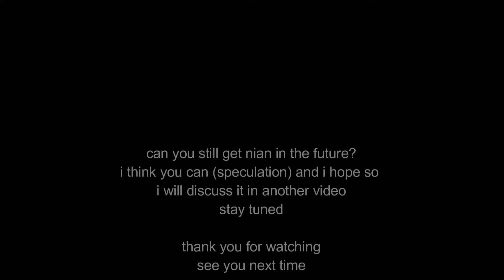[Arknights CN] Nian L2D Idle and Tap Animation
Nian L2D
how it looks like in lobby: 0:43
1. Other operator Dusk, W, Rosmo also will have L2D on E2 art eventually (they said it on CN 2nd Anniversary livestream)
2. There is no info about paid skin will have L2D
3. YOU CAN TURN OFF L2D if your device hav low specs
4. You can use sparate skin in loby and in combat/base. So you still able to use nian with paid skin but with E2 art in lobby.

🎵 MUSIC/SONG
PeriTune - Chinatown Healing

➡️ CREDITS
I dont have nian on cn server,
so i do not own this.